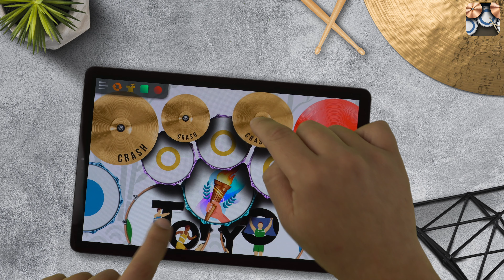REAL DRUM: Kit Olympic Games